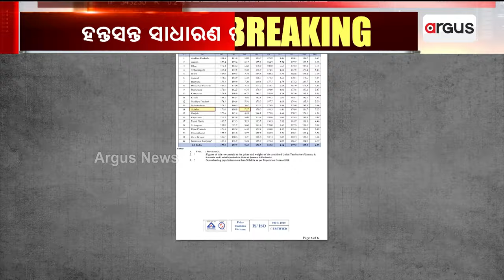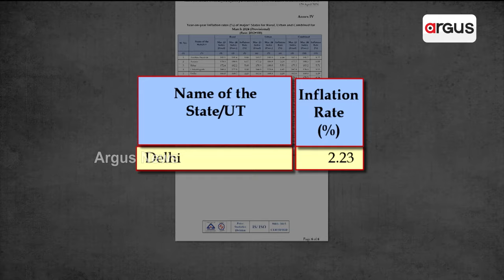ମହଙ୍ଗାରେ ଓଡିଶା ହୋଇଛି ଏକ ନମ୍ବର || Consumer Products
ରିଟେଲ୍ ମାର୍କେଟ୍ ସପ୍ଲାଏ ଚେନ୍ ଉପରେ ନାହିଁ ସରକାରଙ୍କର ନିୟନ୍ତ୍ରଣ।  ଅତ୍ୟାବଶ୍ୟକ ଦ୍ରବ୍ୟର ମୂଲ୍ୟ ବୃଦ୍ଧି ହେଉଛି ବେଲଗାମ୍ ।